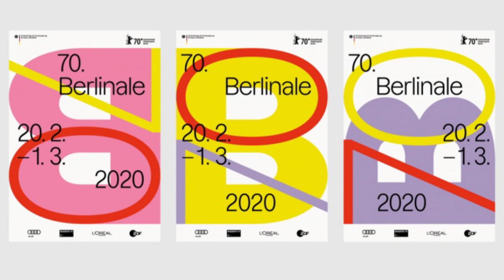Berlinale2020 The roads not taken - Javier Bardem, Salma Hayek, Elle Fanning 6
New extracts from the press conference of The roads not taken starring Javier Bardem, Elle Fanning and Salma Hayek